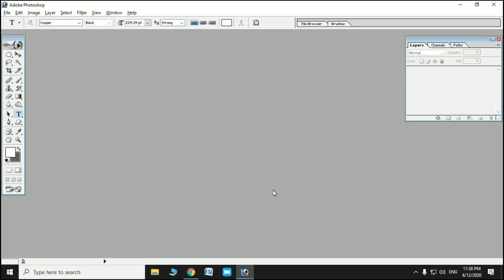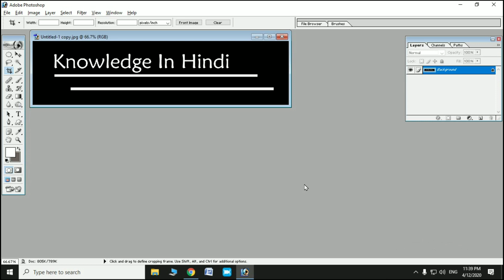How To Resize And Crop Images In Photoshop Cc - Photoshop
Crop Image In Photoshop Cs6
Photoshop Me Crop Kaise Kare
Photoshop Me Photo Crop Kaise Karte Hain
Adobe Photoshop 7.0 Me Crop Kaise Kare
Photoshop Me Crop Ki Setting Kaise Kare
Crop Image In Photoshop
Crop Tool Photoshop
How To Crop A Photo In Photoshop
How To Crop A Picture In Photoshop
Cropping In Photoshop
How To Cut Picture In Photoshop
Crop Picture Photoshop